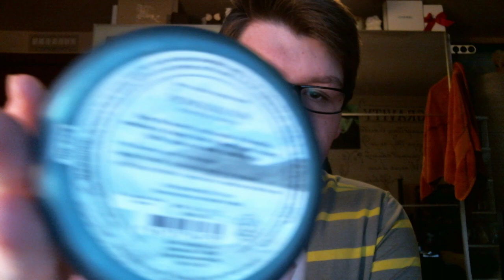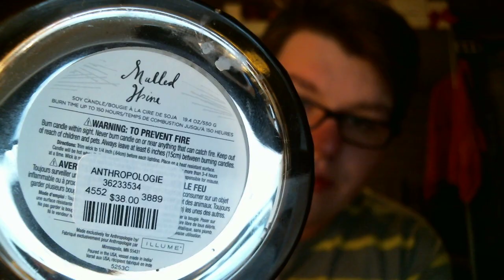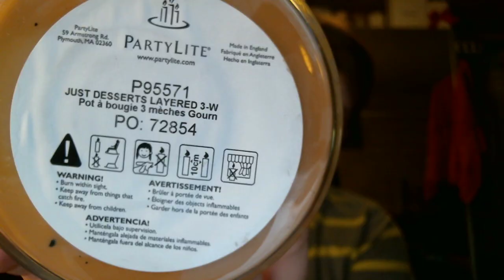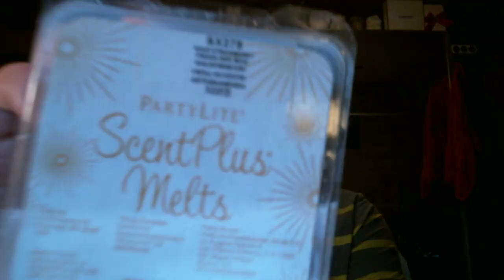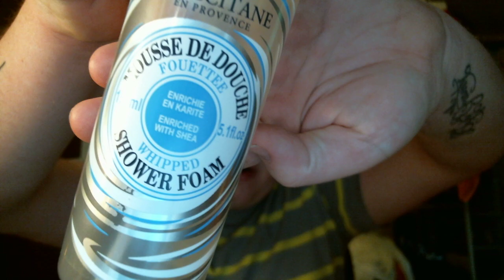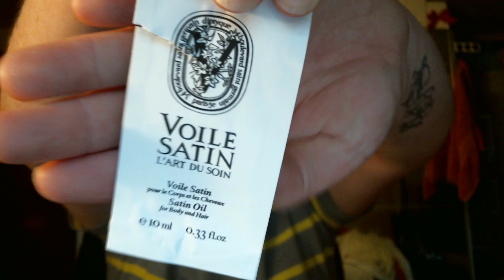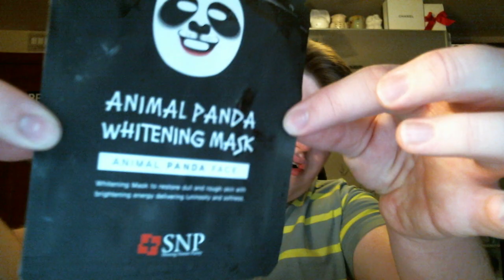Empties #12!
Yet another empties video! :)

I purchased all of these product(s) myself! :)

Instagram Maybe???:
My Username: candlekid0311

These are mainly review videos. All reviews are my own, good or bad. I am not paid by anyone to say good things about the company! :)

Don't forget to trim the wicks on your candles to 1/4 inch before burning your candles! :)

~Drew